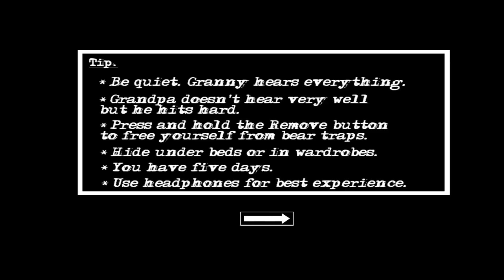GRANNY CHAPTER TWO GAMEPLAY NORMAL MODE DOOR ESCAPE 😎🤘